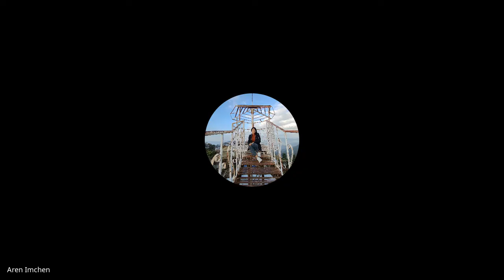Hebrews, James, 1and2 Peter, Jude | Lecture 4 : BC307-HJPJ-20220131